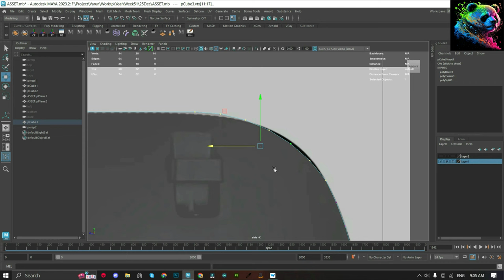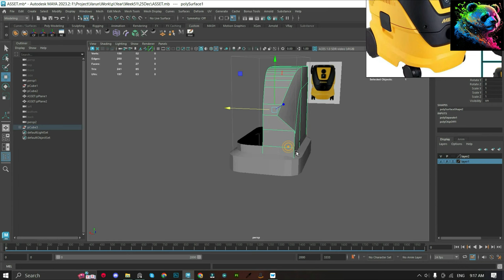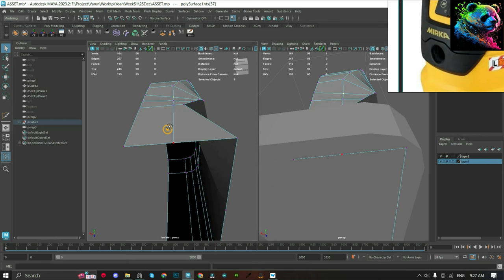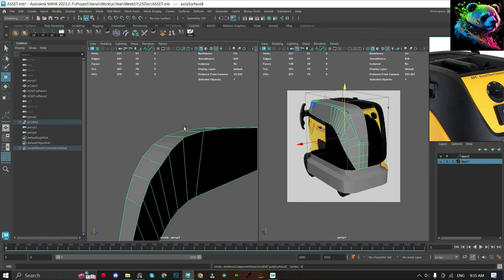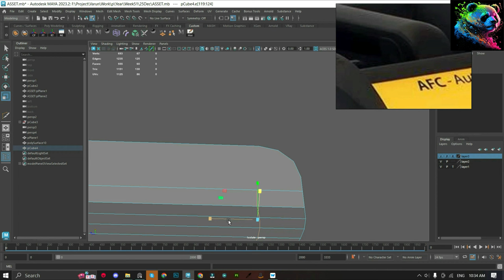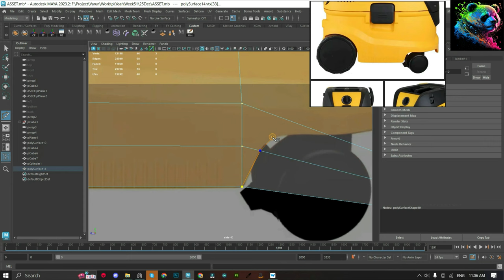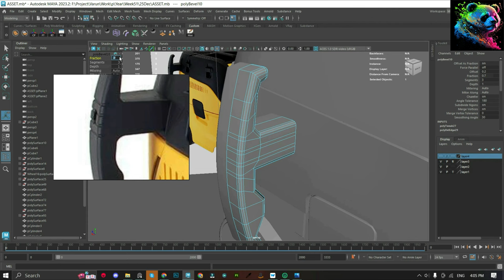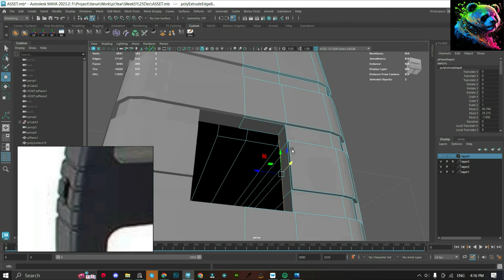Hard Surface Modeling Part 1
Hi Everyone...
 This is the Hard Surface (mechanical) I created using Maya, textured using Substance Painter and Photoshop. I render this in Marmoset Tool bag.